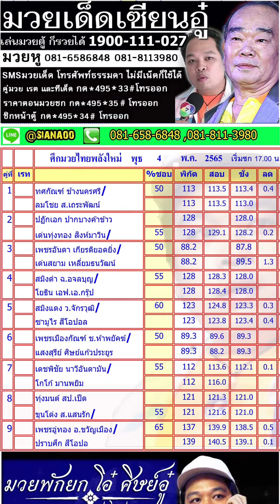สรุปวิจารณ์มวย วันพุธ 4 พ.ค. 2565...มวยพักยกเซียนอู๋ ID LINE